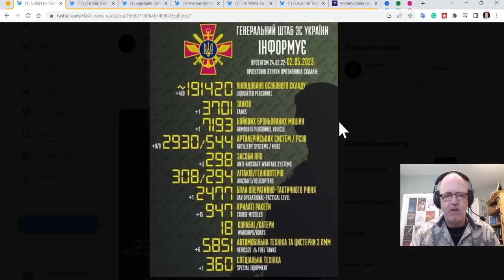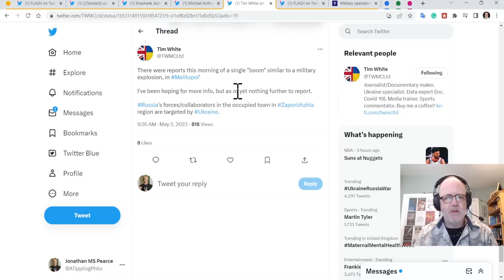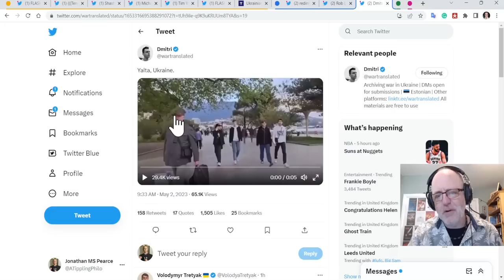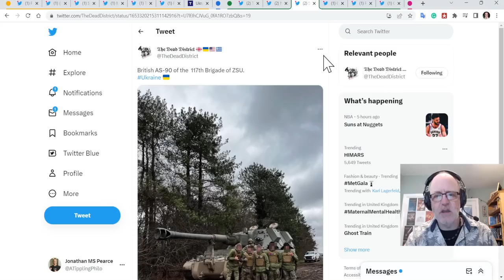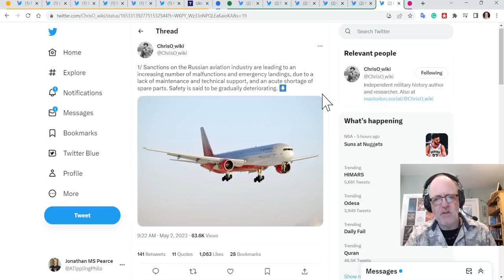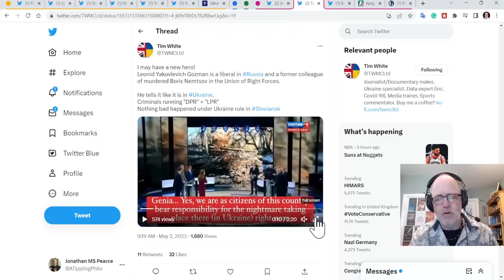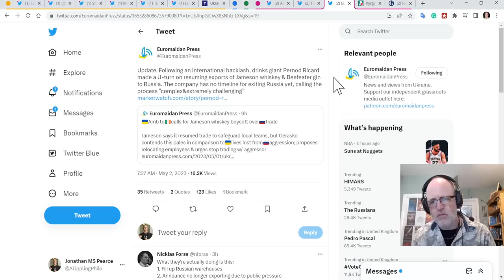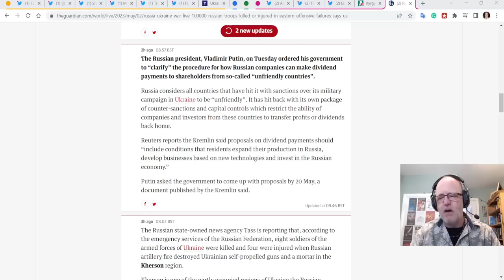Ukraine War Update NEWS (20230502): Overnight & Other News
YouTube have stopped my ability to create chapters for my videos.